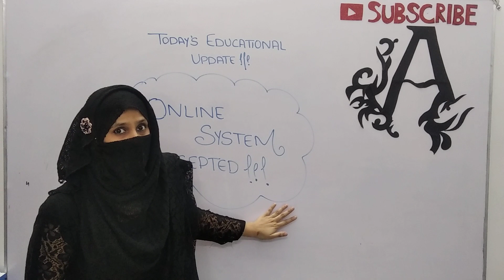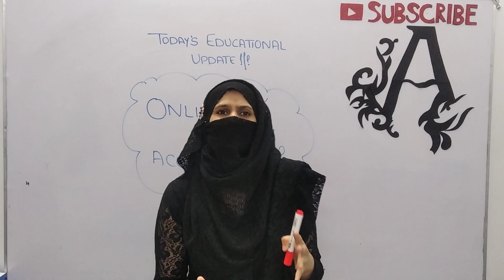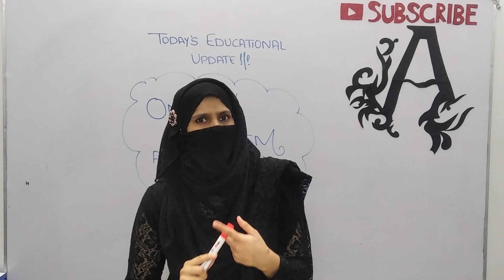Good News For Matric & Intermediate Students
Orders have been issued in all the education boards across Punjab to make application forms, certificates, certification and payment of fee online. Orders have been issued by the Punjab Board Committee of Chairmen. Will not have to go round the board for equivalence and duplicate certificates, students will not have to go to the bank to pay the fee, students will also be able to submit their fee online.
Students Promotion 2021 Big News For Students
Students Promotion 2021- Big News For Students Exam 2021 -Exam 2021 Cancel News For Students